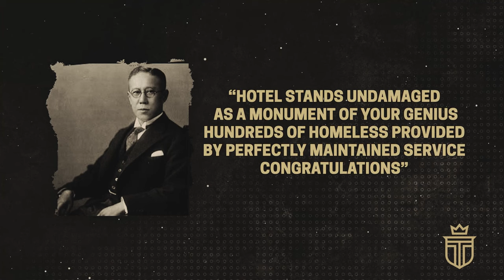Why Tokyo's Most Opulent Hotel Was Demolished: The Imperial Hotel 1923–1968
At the zenith of its glory, the Imperial Hotel in Tokyo epitomized the pinnacle of opulence and grandeur in the East.

An architectural masterpiece, it stood as a beacon of luxury, marrying Eastern elegance with Western grandiosity.

In today’s episode of Old Money Mansions, we’ll detail how - in a turn of events that shook the world - the iconic Imperial Hotel of Tokyo, once a pinnacle of grandeur at the height of global sophistication - faced an abrupt closure, dismantling, and ultimate demolition.

TIMESTAMPS
0:00 Introduction
1:06 Chapter 1: Frank Lloyd Wright and the Japanese Vision
4:15 Chapter 2: Construction and Design of the Imperial Hotel
8:37 Chapter 3: The Heyday of the Imperial Hotel
11:00 Chapter 4: Demolition and Legacy

In the realm of American architecture, where rugged form waltzes in perfect harmony with unbridled nature, there exists one name that commonly reigns supreme - Frank Lloyd Wright.

His innovative philosophical approach to design was grounded in the idea of creating buildings that exist in effortless unity with their environment - showcasing his strong commitment to organic architecture.

Indeed, Frank Lloyd Wright was not only an architect but a trailblazer in design - profoundly influencing twentieth century architecture.

His work was characterized by a unique style that emphasized horizontal lines, flat or hipped roofs with broad overhangs, windows grouped in horizontal bands, integration with the landscape, solid construction, craftsmanship, and respect for natural materials.

Before his work on the Imperial Hotel in Tokyo, some of his most significant projects included the famed Robie House - still standing in Chicago - a defining example of the Prairie School style, characterized by its extended horizontal lines and integration with the landscape - the Larkin Administration Building, which demonstrated his innovative use of space and light - and Unity Temple, which showcased his use of concrete and represented a new approach to religious architecture.

Now, in 1911, the journey to build the new Imperial Hotel took a pivotal turn when Frank Lloyd Wright's name emerged as a top candidate for its design.
This opportunity arose through the advocacy of Frederick Gookin - a connoisseur of Japanese prints and an associate of Wright.

Gookin recommended Wright to Aisaku Hayashi - the hotel's manager - recognizing his potential for this grand project.
And, of course, Wright’s profound affinity for Japanese art and culture was instrumental in winning him this prestigious commission.

In fact - even before working on the hotel - Wright’s deep reverence for Japanese aesthetics was so intense that he once hailed Japan as "the most romantic, artistic, nature-inspired country on earth."

Now, by 1916, the Japanese government officially entrusted Wright with the task of designing the new Imperial Hotel.

Now, in the opulent decades of the nineteen twenties and thirties, the Imperial Hotel was indeed a symbol of elegance and luxury.

This architectural gem - adorned with bespoke furnishings and sumptuous interiors - quickly became a magnet for illustrious guests and the setting for magnificent events.

Its distinctive style was soon interpreted as a unique interpolation on the nineteen thirties Art Deco movement - and the hotel boasted 60 rooms, each with a fireplace, alongside a formal dining room, a grand ballroom, and an elegant music salon.

And The Imperial Hotel became a crossroads for international luminaries during these decades.
Esteemed guests included Albert Einstein in 1922, Charles Chaplin in 1932, Babe Ruth, and Fyodor Ivanovich Chaliapin in 1934, and Helen Keller in 1937.

But beyond its architectural splendor and iconic guests, the hotel also held a significant place in Japanese culture.
After the aforementioned Great Kanto Earthquake in 1923, the Imperial Hotel emerged as a unique site for Shinto weddings.

This popularity led to the incorporation of its own shrine - a novel concept for a hotel at that time.
Yet, despite the hotel's splendor and cultural impact, the changing global political landscape soon had an effect.

Now, in the nineteen fifties, Tokyo's Imperial Hotel - by then a survivor of both the 1923 Great Kanto Earthquake and World War 2 - embarked on a new chapter of growth and transformation.

This period saw the hotel evolving to meet the demands of a changing world - while retaining its status as a beacon of luxury and cultural exchange.

The decade commenced with the construction of an annex behind Frank Lloyd Wright's original structure - signaling an era of expansion and modernization.